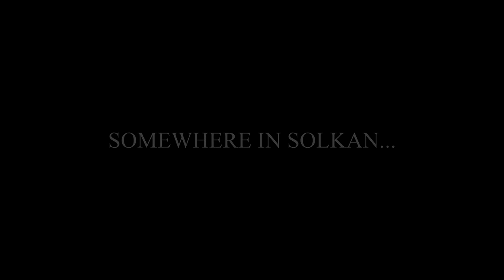Iron Maid Ann: Solkan Je Na Mapi [OFFICIAL 4K MUSIC VIDEO]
Prekrasen video za prekrasno pesem! Snemal: J.M. Iron Maid Ann se ti iskreno zahvaljuje!

Sledite nam za neumnosti!